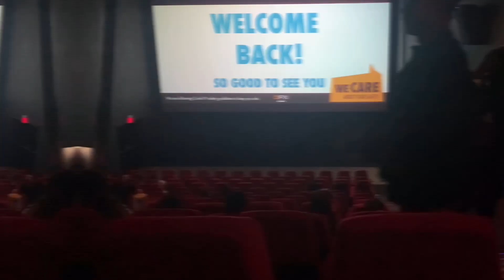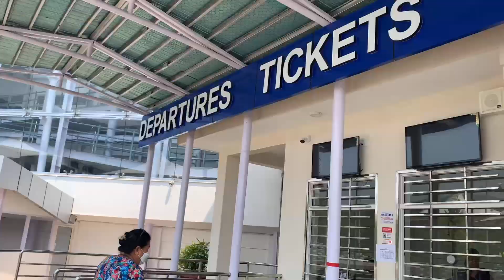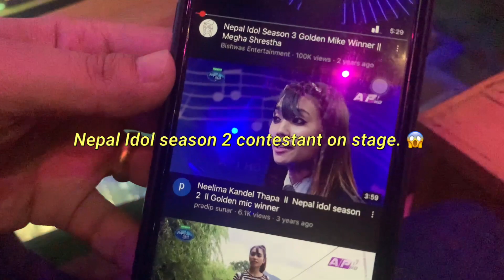Nepal Vlog | love 💗 & celebrations 🎊